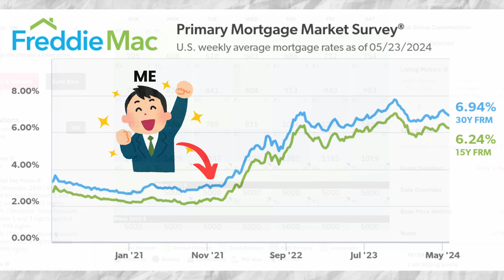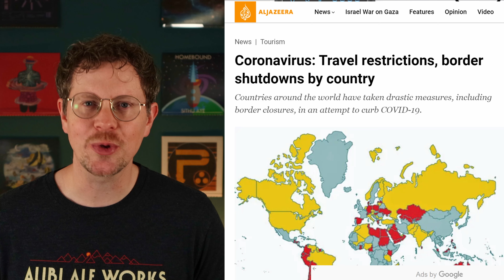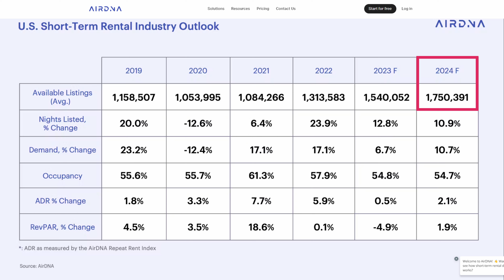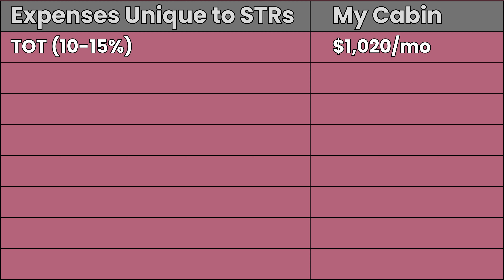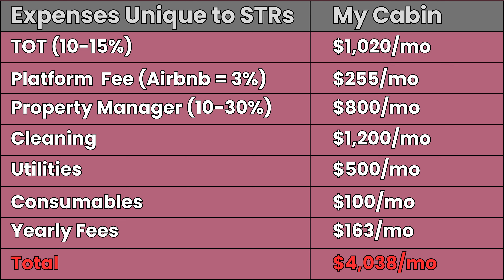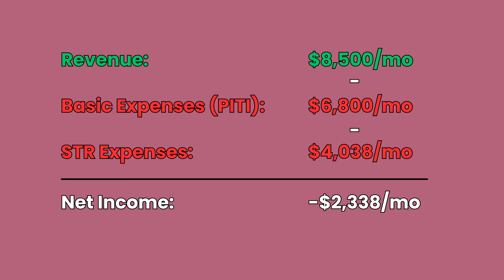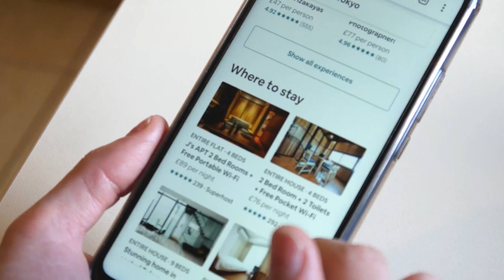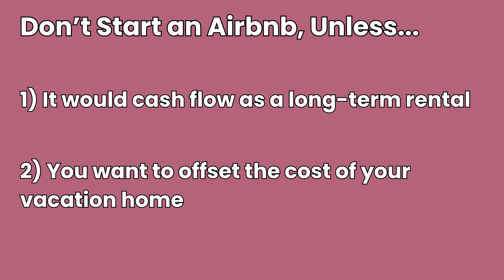Why Airbnb Hosts Are Losing Money and What It Means for You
Earn cash by signing up to host on Airbnb with my link, and I'll help you get started

Is Airbnb dead? Airbnb hosts are losing money due to oversaturation of the short term rental market and the high cost of expenses that are unique to short term rentals. I'm an airbnb superhost with a listing in the top 5% of Airbnb. I'm outperformng my competition in terms of occupancy and nightly rate. I even locked in my 30 year fixed rate mortgage at a 3% interest rate. Yet I'm still losing money with my Airbnb business because of the extremely high cost to operate my vacation rental.

The oversupply of airbnb properties should be great for potential guests in the short term. Airbnb hosts will be forced to provide more value with amenities and they will also have to lower nightly rates in order to get bookings. However this is not a sustainable practice as most hosts will not be able to pay their expenses and may have to go out of business. These hosts may have to sell their short term rental properties or convert them to long term rentals.

Short term rentals only accound for 1% of the housing supply so don't count on the cost of rent to go down much if airbnb hosts are forced to sell their properties. The same goes for affordable housing. Don't expect home prices to go down just because a few short term rentals go on the market.

Over the next few years, I expect the supply and demand for short-term rentals to stabilize. It’s highly competitive now, and hosts providing the best value without heavy debt will survive this Airbnb bust. However, speculative hosts who overleveraged for quick profits will likely quit due to continued losses. Ultimately, this will benefit guests and the short-term rental community as only the best hosts will remain.

Here's my advice for those considering starting an Airbnb business today: Don't do it unless your property meets one of these two criteria:

The property would break even as a long-term rental, ensuring you avoid financial trouble if short-term rentals don't work out.
Your primary goal is to have a vacation home for yourself, offsetting some costs by renting it out on Airbnb.
Mortgage rates and real estate prices make it difficult to profit right now. I have a low 3% interest rate and $500,000 in home equity, and even I can't cash flow.

If you still want to start a short-term rental, research every expense in your area to avoid surprises. Avoid investing in metro areas due to the high risk of new regulations banning short-term rentals. Don't take on risky financing; if you can't qualify for a standard mortgage, it's a sign you can't afford this risk.

Lastly, don't follow trends. Markets hyped by Airbnb gurus can become oversaturated quickly. Don't rely solely on mid-term rentals for travel nurses or construction workers, as this segment can disappear.
I've achieved my original goal with this investment. I built my Tahoe cabin for my family to use monthly, so I'm okay if I'm not breaking even, especially with the home's value appreciating. To improve cash flow, I'm exploring direct bookings through my website to avoid the 14% Airbnb fee.

I'm also seeking less expensive cleaners, though it's challenging due to Tahoe's high cost of living. I'm considering adding new amenities to attract more bookings. Converting the cabin to a long-term rental is an option but defeats the purpose of having a vacation property for my family, so it's a last resort.

I love hosting—designing the space, marketing, managing revenue, and interacting with guests. Improving the guest experience is rewarding.

I'm not giving up on my short-term rental. In my first year of hosting, I believe I can capture more market share by providing more value than my competition. I believe hosts who survive this period of oversaturation will be rewarded when the market corrects. I'll keep you updated. Meanwhile, watch this video about whether real estate or stocks are the better investment.

0:00 The situation
1:10 How did we get here?
2:25 Biggest challenges for hosts
7:20 What's next?
9:31 Advice to potential hosts
11:21 What's my plan?